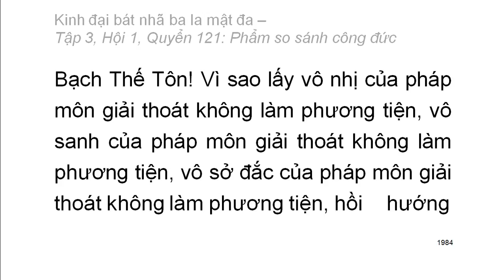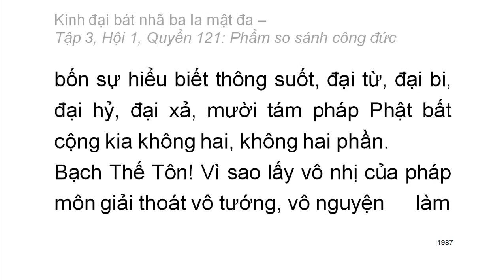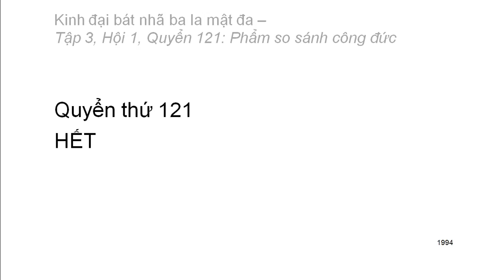600 quyển Kinh Đại Bát Nhã Ba La Mật Đa: Quyển .../600 (tiếp) (đọc lần 2)